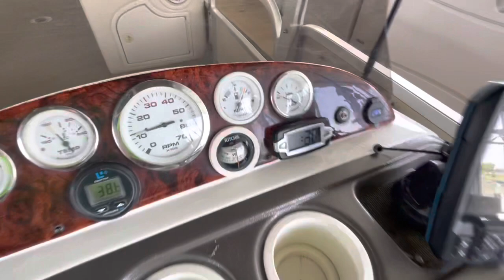Boats of Dallas 2006 Sun Tracker Party Hut 30 video 3